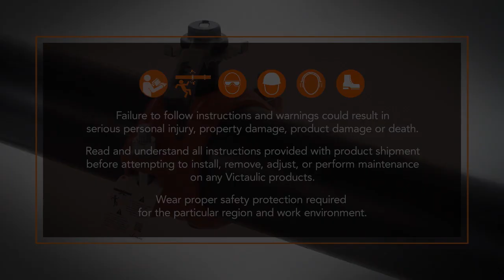Victaulic Series 121 and 124 Installation-Ready™ Butterfly Valve Installation Instructions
Learn how to properly install the Victaulic Series 121 and 124 Installation-Ready™ Butterfly Valves for the Original Groove System (OGS) Mating Components.